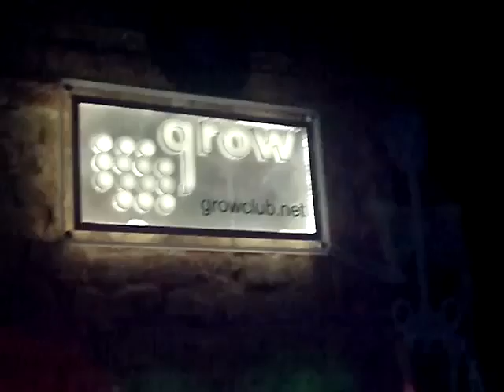DUBSTEP WORLD - 3